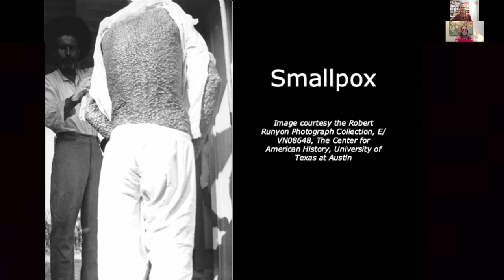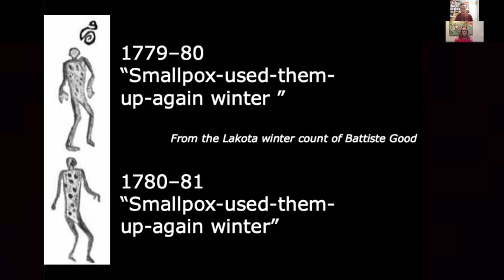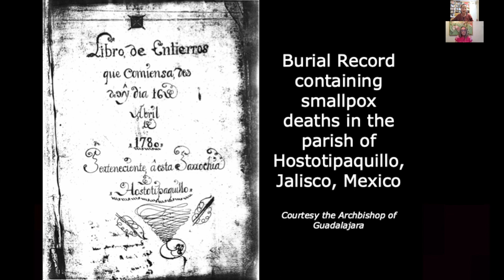How the Smallpox Epidemic of 1775-82 Changed American History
Even before the commonly referenced influenza pandemic of 1918, epidemics have long been a part of our history, as Pulitzer Prize-winning historian Elizabeth Fenn has shown in her pathbreaking book, Pox Americana: The Great Smallpox Epidemic of 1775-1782. On August 20 on a live Zoom meeting, Fenn and Autry Senior Scholar Virginia Scharff, explored the story of one of the most devastating epidemics in American history and ponder lessons for our time.